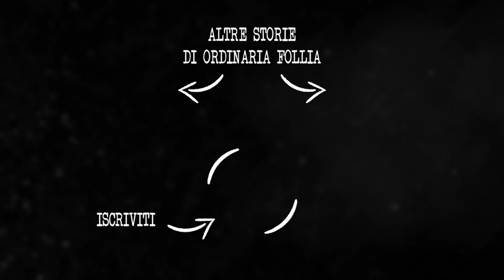AGNETA WESTLUND - Scomparsa durante una passeggiata nel bosco - True Crime Italia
Agneta Westlund e la sua tragica fine durante una passeggiata nel bosco.